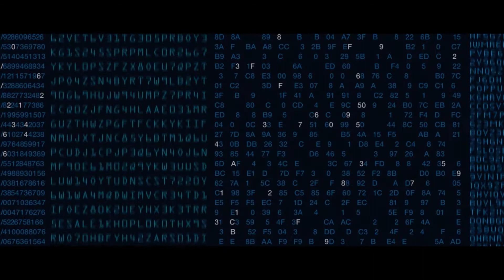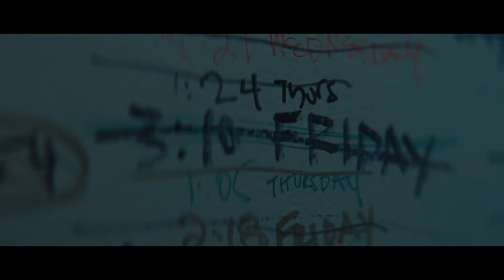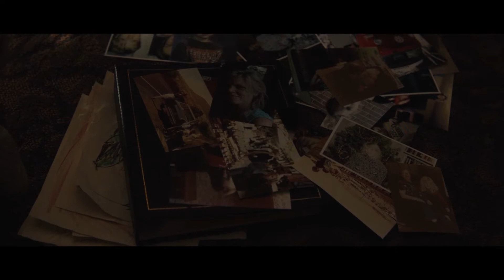F L A S H B A C K: Una Gema Oculta. Opinión/Homenaje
Aún existen gemas asombrosas en el cine moderno y esta película es la prueba de ello. Un viaje que comenzó con una pregunta, una pregunta que comenzó con un recuerdo. Hoy en La Peli de la Semana hablamos de Flashback.

Opinión y Edición por: Tonatiuh A. R.